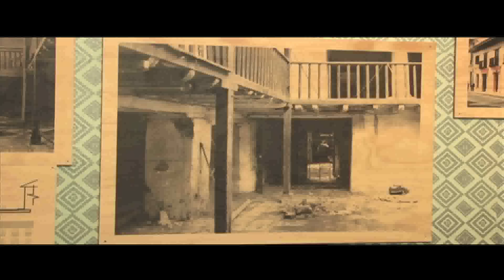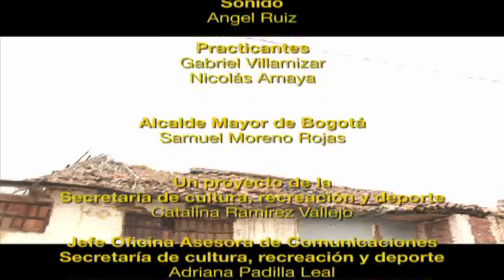Cultura Capital Temporada 3 Capítulo 18 Fabrica de loza parte 3.mp4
Hasta finales del siglo XIX, la Fábrica de Loza se caracterizó por un entorno relativamente despoblado de moradores y rodeado de ríos, montañas, chircales y fábricas. Sin embargo, como consecuencia y desarrollo de la ciudad, los propietarios de las tierras y de las fuertes influencias de los caminos que conducían hacia las diferentes zonas del interior del país, este paisaje se fue transformando casi al mismo tiempo en que la fábrica dejó de funcionar, en 1887, cuando aparecen nuevos asentamiento poblacionales y con ellos se introducen modelos de urbanización distintos que marcarán las primeras décadas de silgo XX. Este recorrido nos dará una visión histórica y del presente donde ahora los Lavaderos de Jorge Eliécer Gaitán reúnen las historias de sus habitantes.